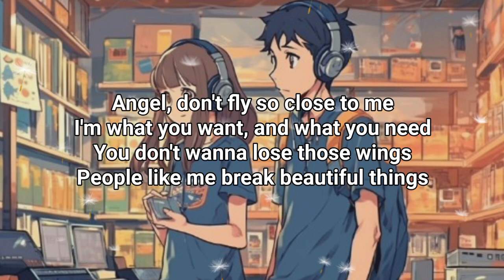BTS Jimin, JVKE and Kodak black - Angle pt.1 (Lyrics)